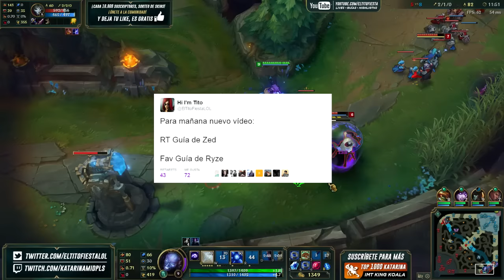¿EL CAMPEÓN MÁS FUERTE EN KOREA? GUÍA RYZE TEMPORADA 6 [League of Legends]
►►►      BIENVENIDOS AL ELOHELL      ◄◄◄

No dudes en apoyar el vídeo con un comentario o con un like!

Pregutas frecuentes:

- ¿En que elo estás? Actualmente en Diamante V, con la smurf en Oro.
- ¿Porqué juegas con camara fija? Porque llevo jugando así desde que empecé a jugar al League of Legends, y no puedo cambiar.
-¿Cual es tu personaje favorito? Katarina y Udyr.